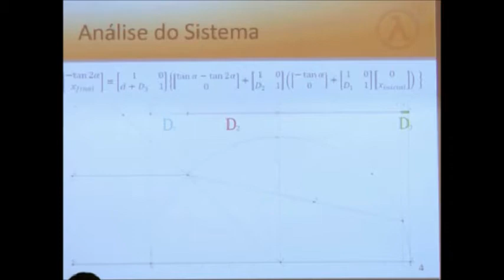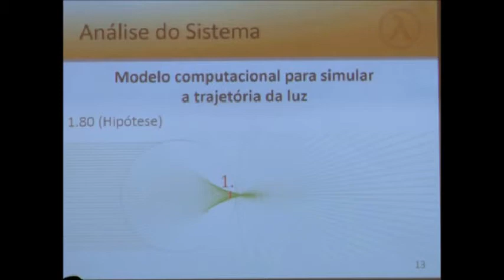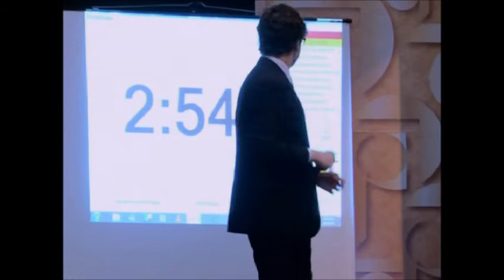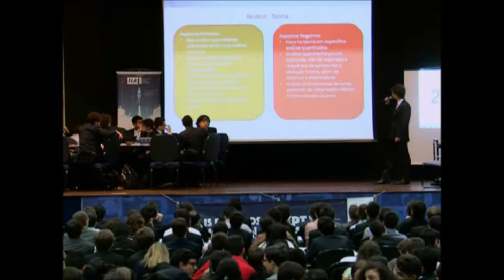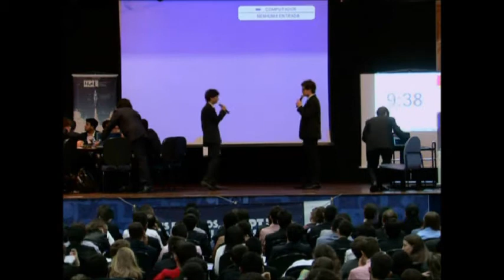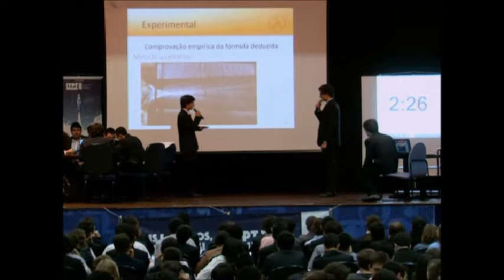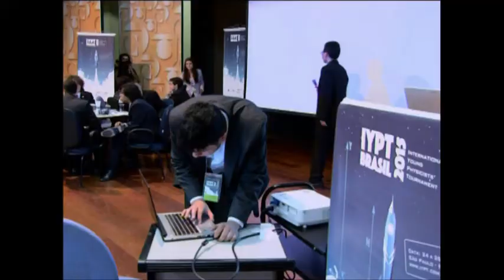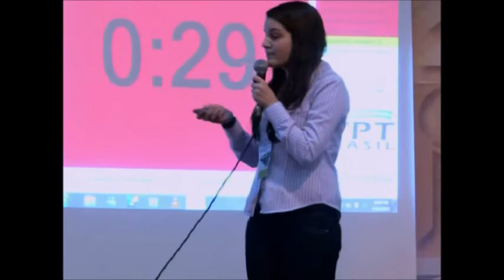IYPT Brasil 2015 - PF Final - Rodada 1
IYPT Brasil 2015
PF Final - Rodada 1

Realização: B8 Projetos Educacionais